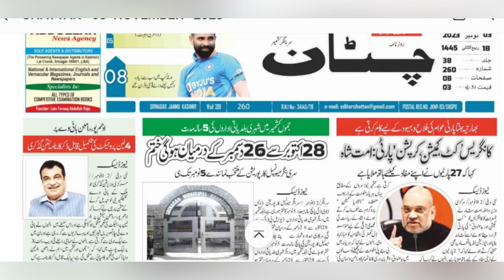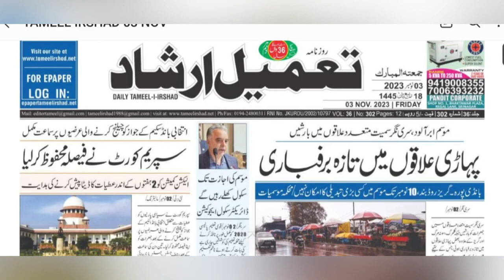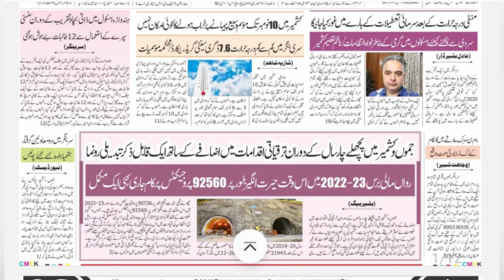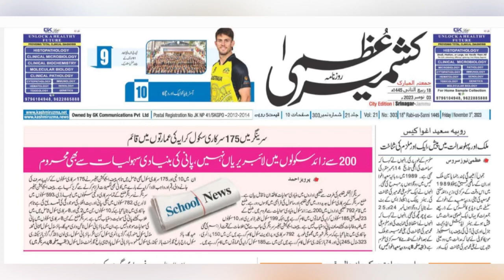Today’s Headlines: 03 November 2023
1. PG medical admission counseling | Once seat is allotted under AIQ, candidate can’t claim state quota: HC
2. Officials face heat over drop in saffron crop during Jashn-e-Zaffran
3. Non-availability of initial appointment orders on JKHRMS | J&K Govt asks admin secretaries to submit supportive documents within 15 days